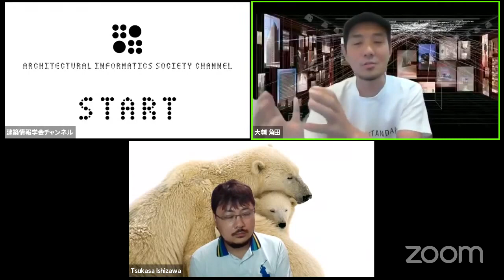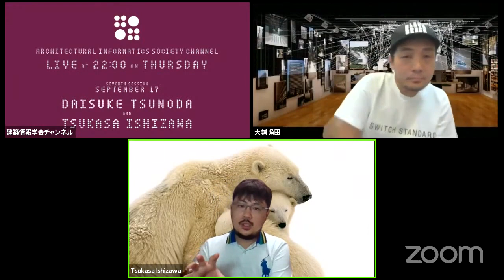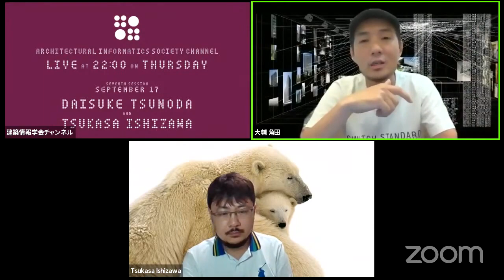建築情報学会チャンネル 第7回 「角田大輔×石澤宰」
9月17日 木曜日22時 ライブ配信！
ゲスト「角田大輔」× ホスト「石澤宰」

「角田大輔」：
株式会社日建設計デジタル推進Gデジタル戦略室室長 兼 DDL室長
専門はICTを駆使したデザインを行うデジタルデザイン。テクノロジー×デザインで、建築分野の中で新たな価値創造を目指し、多様なプロジェクトに関わる。またデジタルデザインの分野でのR&Dをディレクションし、先端技術の研究開発をリードしている。

「石澤宰」：
株式会社竹中工務店 設計本部 コンピュテーショナルデザイングループ 課長。
慶應義塾大学大学院政策・メディア研究科 博士課程在学中。

建築情報学会チャンネル 第8回 10月1日 木曜日22時 ライブ配信！
「木内俊克× 角田大輔」